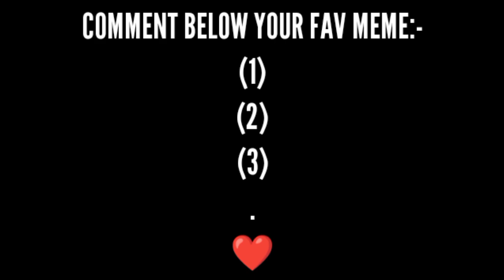Choose Any One and Comment 👇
My pubglite id| 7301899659 | 1v4乛PoliceYT
       Our clan| 1v4乛eSports |